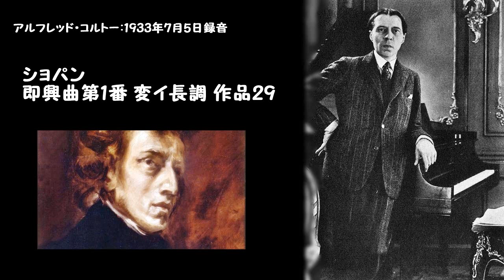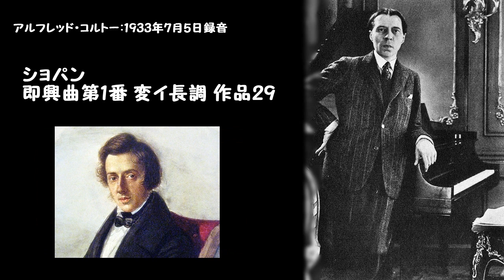ショパン：即興曲第1番 変イ長調 作品29